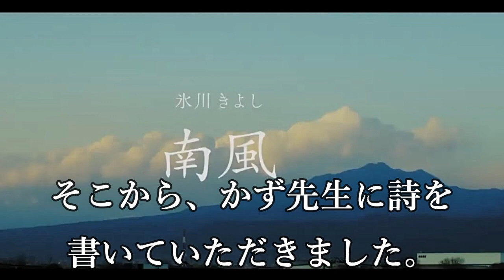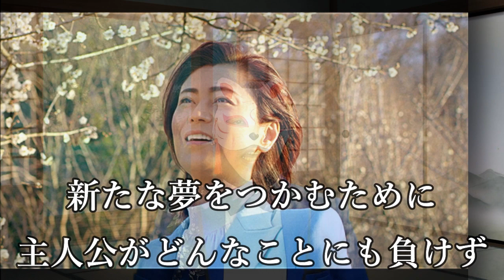氷川きよしの新曲「南風」に込めた温かい思い激白にファン涙！一周まわって原点回帰する音楽への意欲を語る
氷川きよしと山内惠介に加え４月新曲ラッシュのオリコン順位！水田竜子や岩出和也、五十川ゆきに松前ひろ子など

山内惠介オリコン首位なるか！来週はいよいよ氷川きよし登場！市川由紀乃や丘みどり、福田こうへいに中澤卓也など

伍代夏子が恐るべき病気に突然の歌手活動休止でファン号泣！歌手にとって一番怖い病気とは一体何なのか？